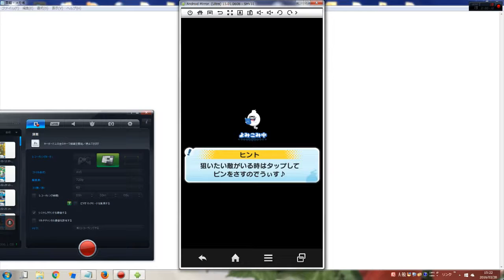妖怪ウォッチぷにぷに ムゲン地獄 第４階層 ウラステージ12-46